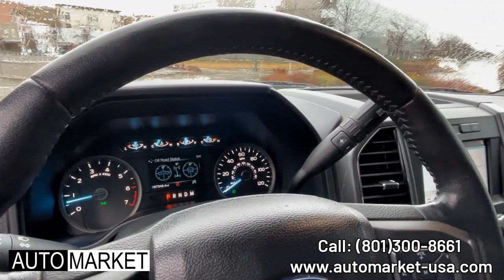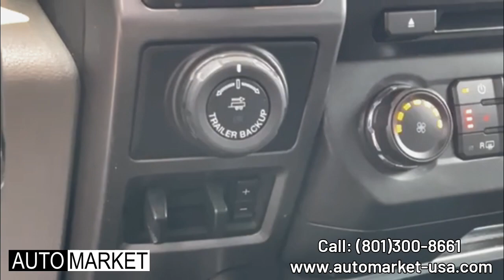2018 Ford F-150 EcoBoost Extended Cab FULL WALKAROUND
Check us out here in Provo, Utah!!